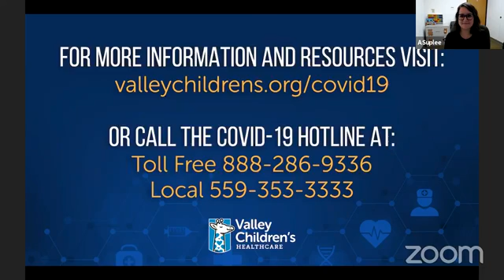Virtual Health Series: COVID-19 and Emotional Well-Being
In this week's Valley Children's Virtual Health Series, Dr. Amanda Suplee, Pediatric Psychologist at Valley Children's and Deonna Villegas McPeters, Director of Patient and Family Services answer your questions about COVID-19 and Emotional Well-Being.